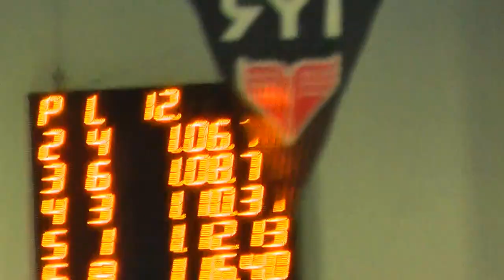100 vlinder Jairo Regio winterkampioenschappen